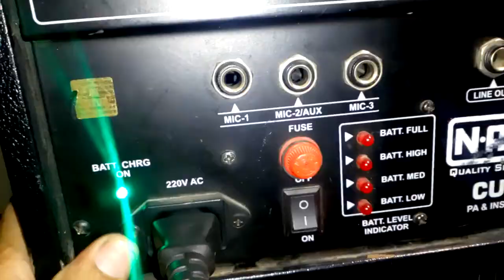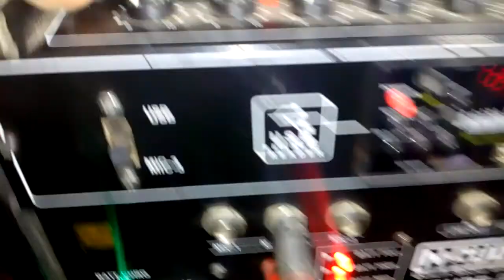Guitar Instrument PA AMPLIFIER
N-Audio Cube 28
Pa & INSTRUMENTS AMPLIFIER